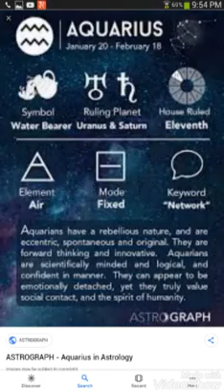Facts first the dark under verse Aquarius pt 1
Starting sura the zodiac signs